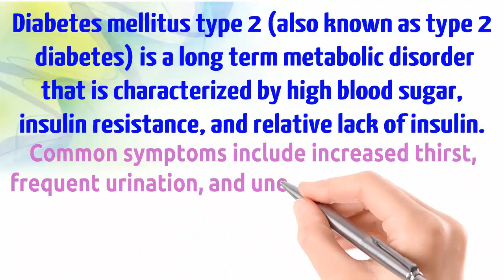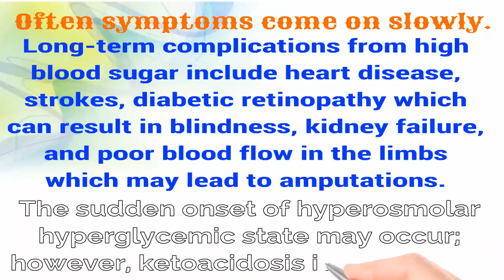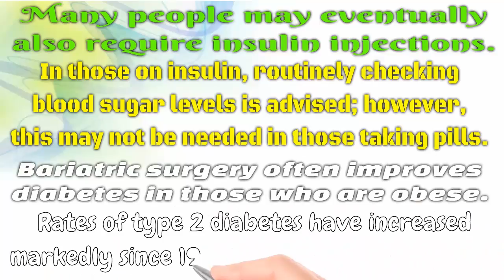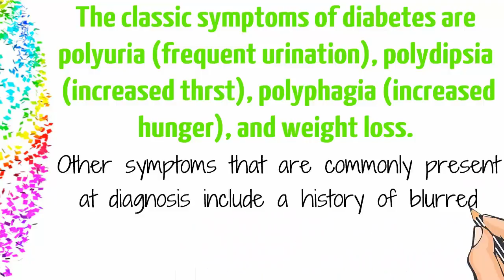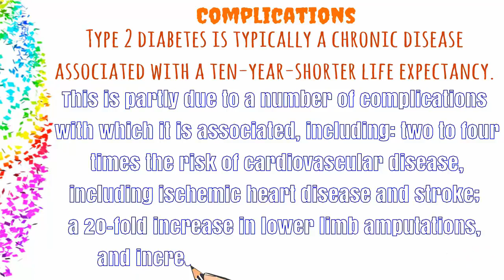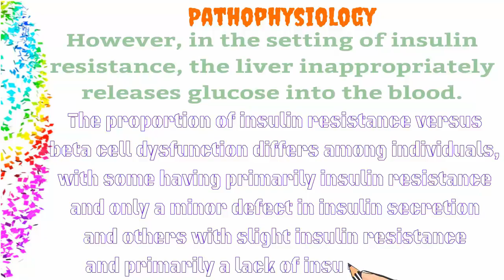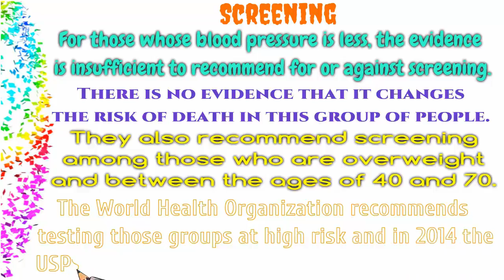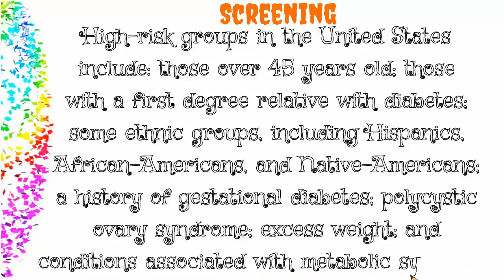Diabetes mellitus type 2 - One Health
Diabetes Mellitus - Diabetes mellitus type 2 - One Health

Diabetes mellitus type 2
Diabetes mellitus type 2 (also known as type 2 diabetes) is a long term metabolic disorder that is characterized by high blood sugar, insulin resistance, and relative lack of insulin. Common symptoms include increased thirst, frequent urination, and unexplained weight loss. Symptoms may also include increased hunger, feeling tired, and sores that do not heal.
Often symptoms come on slowly. Long-term complications from high blood sugar include heart disease, strokes, diabetic retinopathy which can result in blindness, kidney failure, and poor blood flow in the limbs which may lead to amputations. The sudden onset of hyperosmolar hyperglycemic state may occur; however, ketoacidosis is uncommon.
Type 2 diabetes primarily occurs as a result of obesity and not enough exercise. Some people are more genetically at risk than others. Type 2 diabetes makes up about 90% of cases of diabetes, with the other 10% due primarily to diabetes mellitus type 1 and gestational diabetes. In diabetes mellitus type 1 there is an absolute lack of insulin due to breakdown of islet cells in the pancreas. Diagnosis of diabetes is by blood tests such as fasting plasma glucose, oral glucose tolerance test, or A1C.
Type 2 diabetes is partly preventable by staying a normal weight, exercising regularly, and eating properly. Treatment involves exercise and dietary changes. If blood sugar levels are not adequately lowered, the medication metformin is typically recommended. Many people may eventually also require insulin injections. In those on insulin, routinely checking blood sugar levels is advised; however, this may not be needed in those taking pills. Bariatric surgery often improves diabetes in those who are obese.
Rates of type 2 diabetes have increased markedly since 1960 in parallel with obesity. As of 2013 there were approximately 368 million people diagnosed with the disease compared to around 30 million in 1985. Typically it begins in middle or older age, although rates of type 2 diabetes are increasing in young people. Type 2 diabetes is associated with a ten-year-shorter life expectancy. Diabetes was one of the first diseases described. The importance of insulin in the disease was determined in the 1920s.